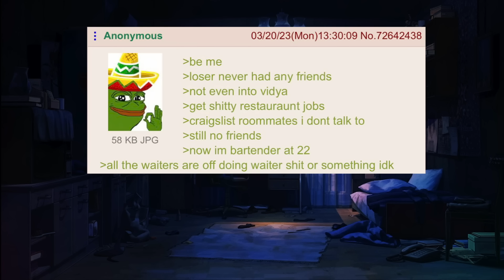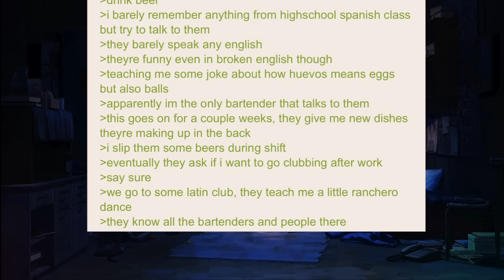how to make friends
A greentext story about a 4chan making friends